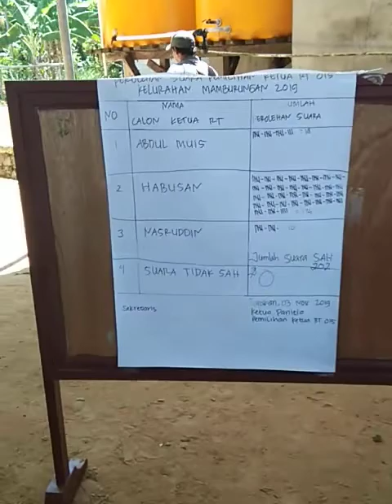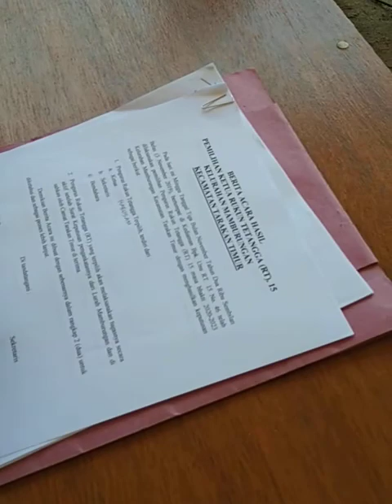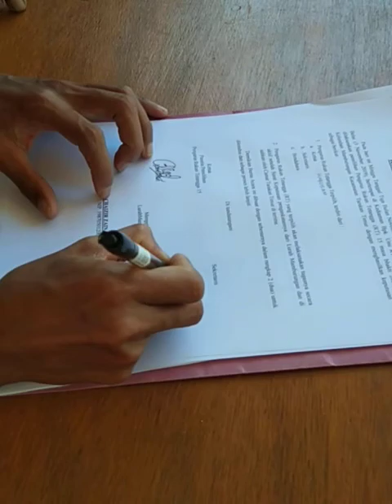Perolehan Suara Masing-masing Calon Ketua RT 15